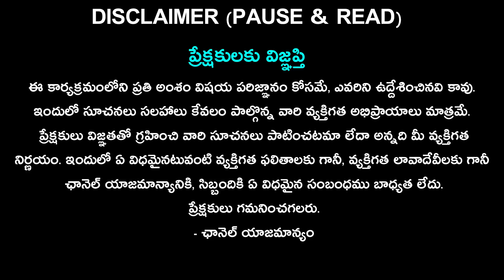08th june 2024 saturday | telugu rasi phalalu today || today rahi phalalu || today jathakam telugu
08th june 2024 saturday | telugu rasi phalalu today || today rahi phalalu || today jathakam telugu